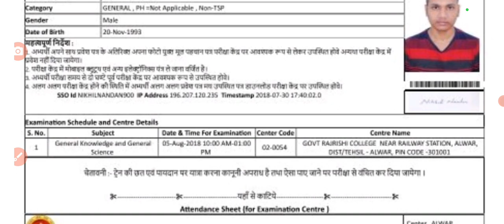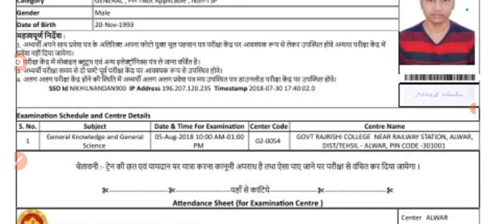rpsc ras admit card 2023 kaise download kare | rpsc ras prelims admit card kaise chake kare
rpsc ras admit card 2023 kaise download kare | rpsc ras prelims admit card kaise chake kare | rpsc admit card | sanjeet DNA
rpsc ras prelims admit card 2023 kaise chake kare | rpsc ras prelims admit card kab aayega /date | sanjeet Dna
rpsc ras prelims admit card 2023 kaise download kare | rpsc ras admit card 2023 Kaise dekhe | Sanjeet DNA
rpsc ras admit card 2023 kaise check kare | rpsc ras admit card 2023 kab aayega |rpsc ras admit card | sanjeet DNA
rpsc ras prelims admit card 2023 kaise download kare | rpsc ras admit card 2013 kaise nikale/dekhe | sanjeet DNA
rpsc ras prelims admit card 2023 kaise chake kare | rpsc ras admit card 2023 kaise nikale/kab aaega | sanjeet Dna
rpsc ras admit card | ras prelims hall ticket 2023 Kaise dekhe | rpsc ras admit card 2023 nikale | sanjeet DNA
rpsc ras admit card 2023 kaise dekhe | rpsc ras admit card 2023 kab aayega | rpsc ras admit card | sanjeet DNA